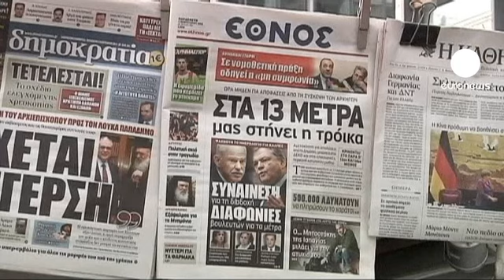حلم اليونان يقترب من الحقيقة : إتفاق وجيز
رشحت معلومات من المفوضية الاوروبية في بروكسل أن اتفاقاً حول مساهمة القطاع الخاص لشطب مئة مليار يورو من ديون اليونان بات "قريبا" على الرغم من المفاوضات الصعبة.